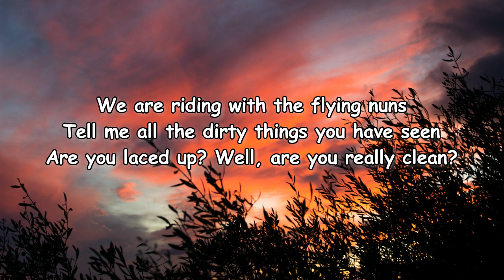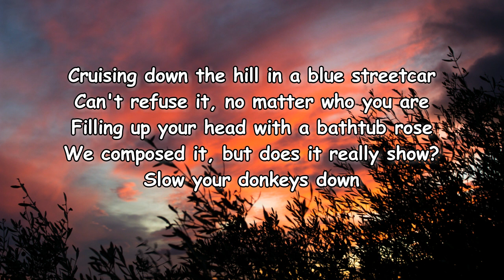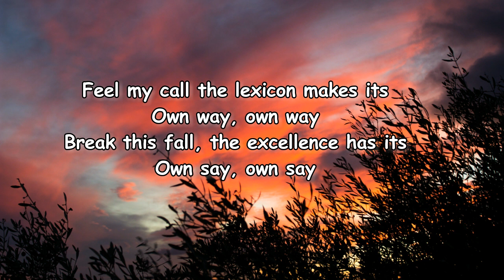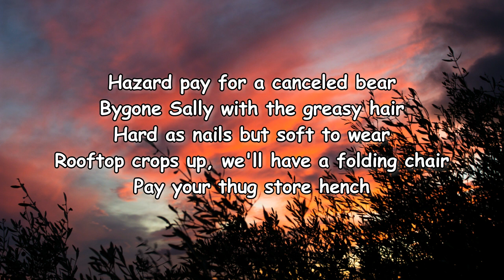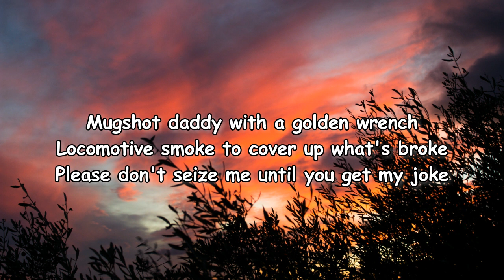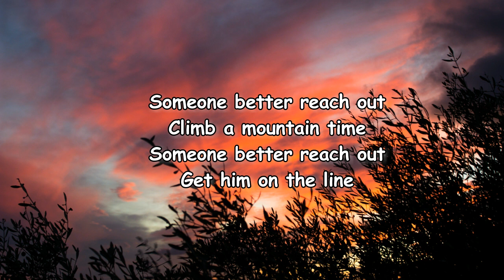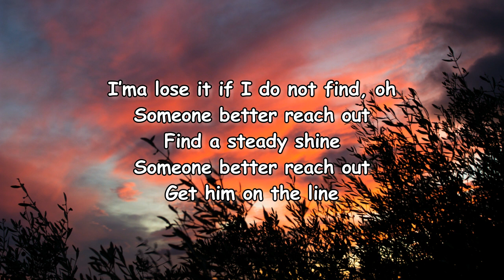Red Hot Chili Peppers – Reach Out Lyrics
Reach Out Lyrics:

[Verse 1]
Drop another snake bomb, it might shake
I confused it with an earthquake
Mass confusion in a mason jar
Texas blood flow in a biker bar
Stick to bluegrass guns
We are riding with the flying nuns
Tell me all the dirty things you have seen
Are you laced up? Well, are you really clean?

[Chorus]
I'ma lose it if I do not find, oh
Someone better reach out
Find a steady shine
Get it on the line
I’m a bruiser and I do not mind, oh

[Verse 2]
Cruising down the hill in a blue streetcar
Can't refuse it, no matter who you are
Filling up your head with a bathtub rose
We composed it, but does it really show?
Slow your donkeys down
This good lord is from a border town
I'm about to lose what little I’ve got
Please don't treat me like an afterthought

[Chorus]
Get him on the line

[Bridge]
Feel my call the lexicon makes its
Own way, own way
Break this fall, the excellence has its
Own say, own say

[Verse 3]
Hazard pay for a canceled bear
Bygone Sally with the greasy hair
Hard as nails but soft to wear
Rooftop crops up, we'll have a folding chair
Pay your thug store hench
Mugshot daddy with a golden wrench
Locomotive smoke to cover up what's broke
Please don't seize me until you get my joke

[Chorus]
I'ma lose it if I do not find, uh

Lyrics to Reach Out